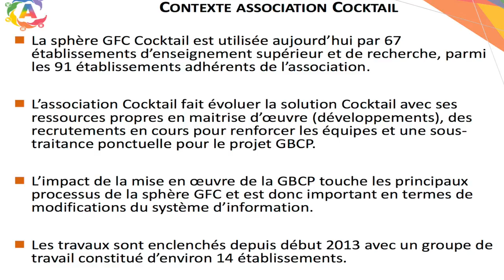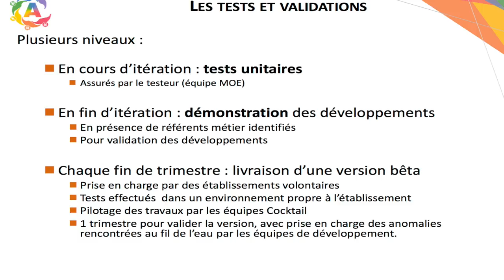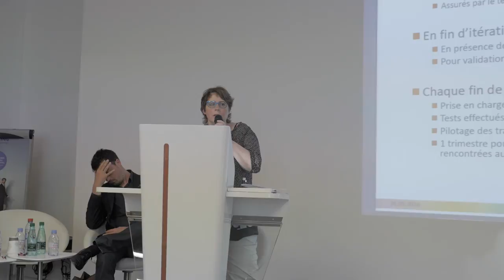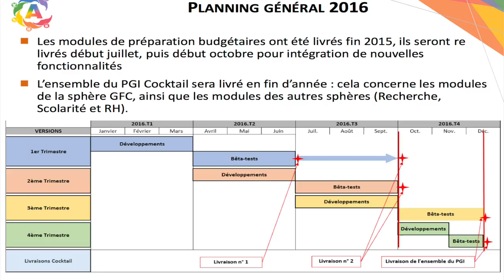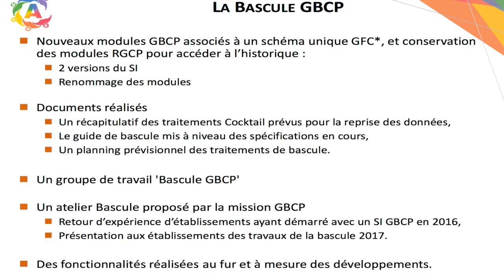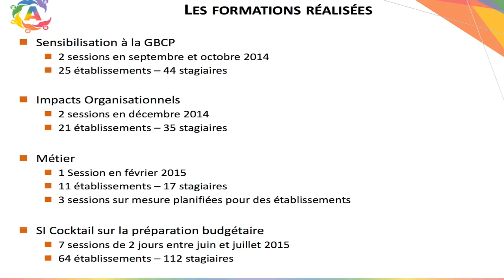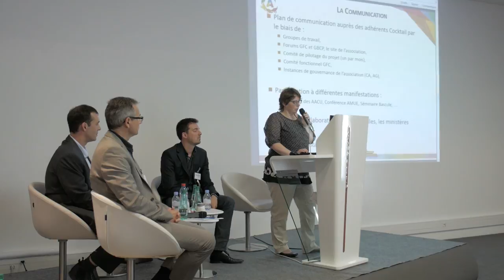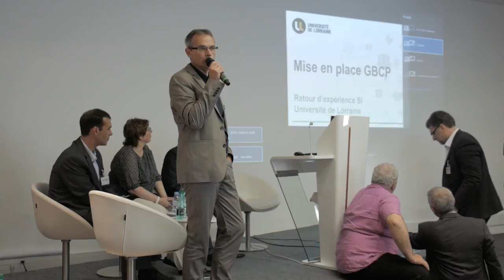Domaines Finances et Comptabilité - Cocktail - 2016